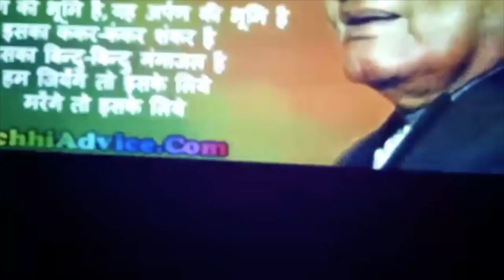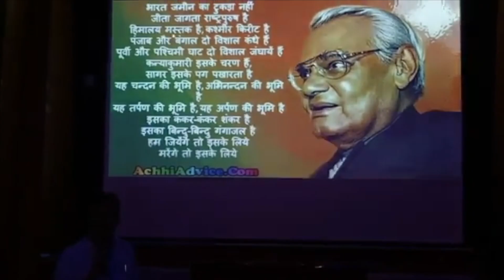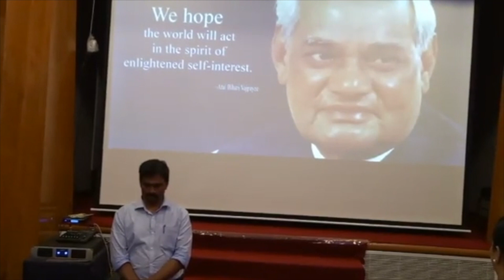Fantastic Five Film festival - Korean | Paidi Jairaj Preview Theatre | Mamidi Harikrishna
Fantastic Five Film festival - Korean | Paidi Jairaj Preview Theatre